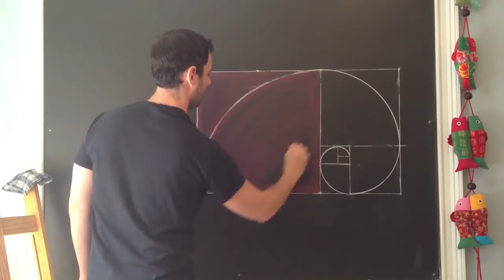Golden Spiral - from Waldorfish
Preview of a full length tutorial created by Brian Wolfe of Waldorfish for Earthschooling.com